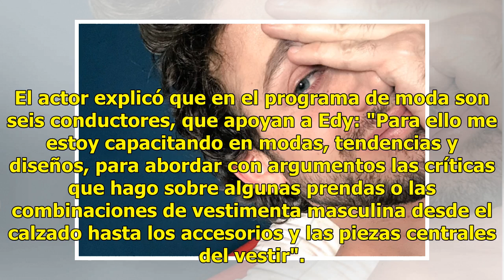Lambda García ahora incursiona como crítico de moda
Ratio: 0 / 5 CIUDAD DE MÉXICO.- El actor Lambda García desarrolla su faceta de crítico de moda y diseño al iniciar la nueva temporada del programa de televisión ‘Cuídate de la cámara’, como conductor invitado al lado de Lorena Herrera. En entrevista con Notimex, el actor externó: "Me encanta la moda...